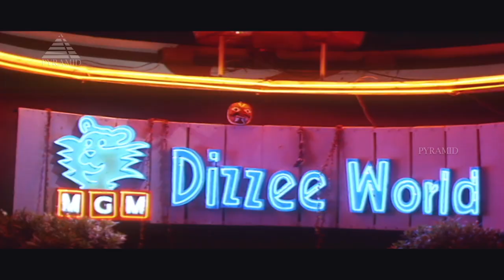ஆனந்தம் ஆனந்தம் Song | Kannukku Kannaga Movie Songs | Murali | Devayani | Deva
Watch this Video Song "Anandam Anandam" from Kannukku Kannaga

Song: Anandam Anandam
Singers: P Unni Krishnan, Sujatha, Krishnaraj